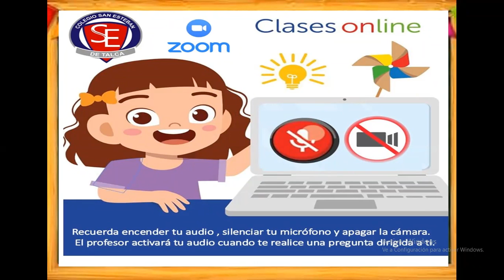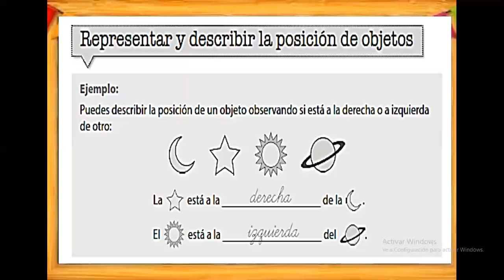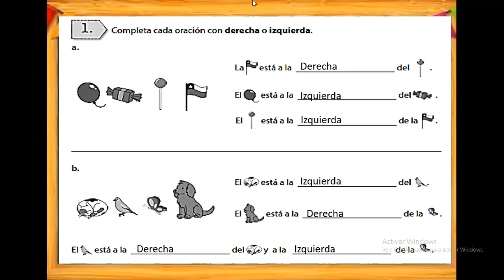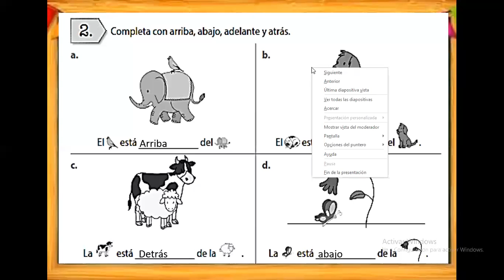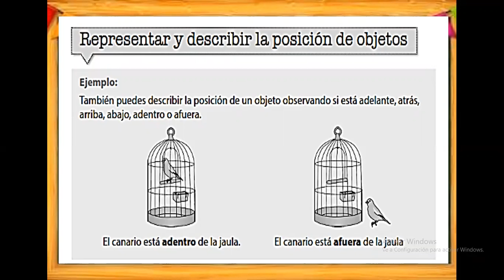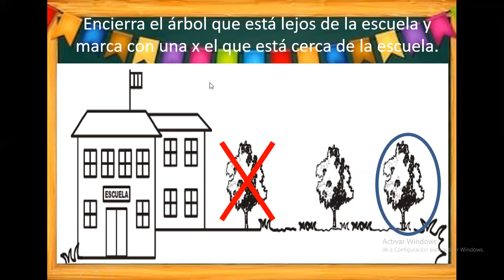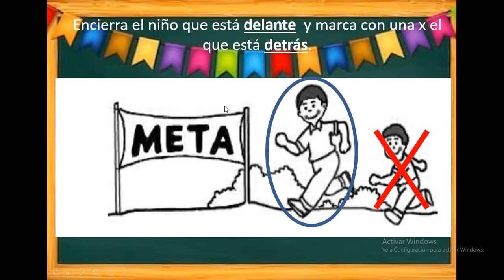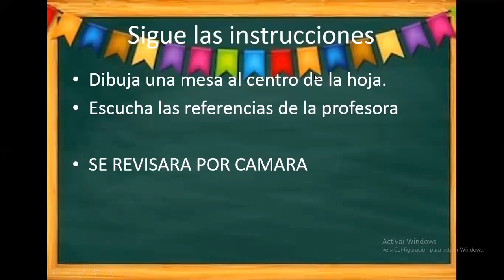Clase zoom 2°B matemáticas (viernes 09 de octubre)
Clase 2, tiempo y espacio